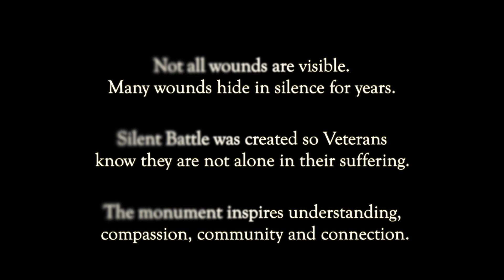Silent Battle in your Community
This is our informational video for Silent Battle, the sculpture that travels full-time with the Eyes of Freedom exhibit. Is your community in need of a Silent Battle sculpture?

To view a 30-minute documentary about the creation of Silent Battle, please watch The Promise;

Dial 988 Then Press 1